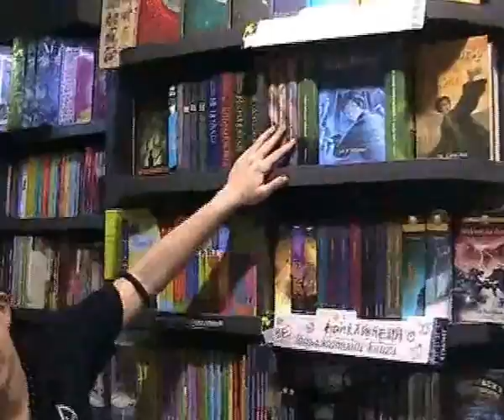Приключения с (не)задължителни книги, епизод 7: Какво четат децата?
„Приключения с (не) задължителни книги" е инициатива, насочена към деца между 8 и 13 години. Кампанията ще продължи през цялото лято и целта й е да насърчи децата да четат повече. Подробности ще откриете тук По този повод решихме да се срещнем с консултантите в книжарниците и да научим какво наистина четат децата и как избират книгите.
Вижте какво ни разказа Марина Теофарова от книжарница „Хеликон".